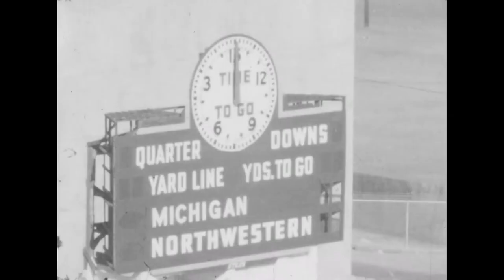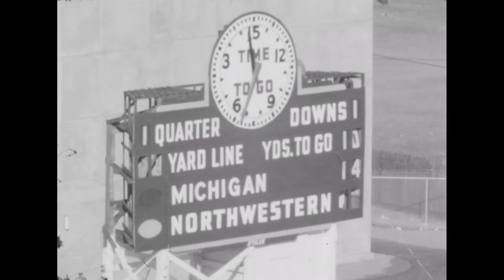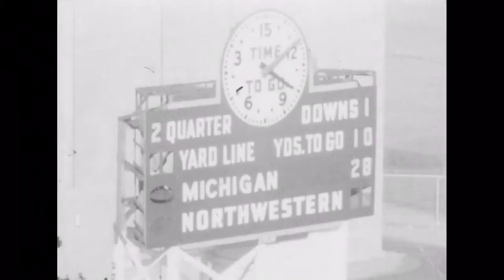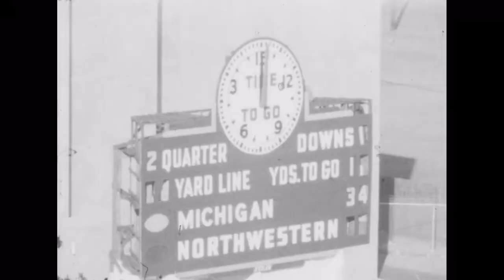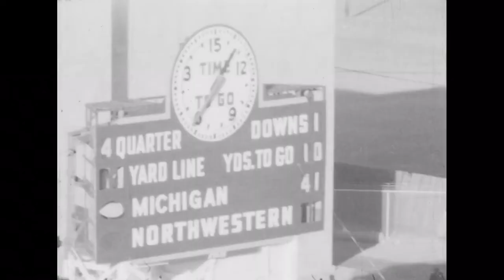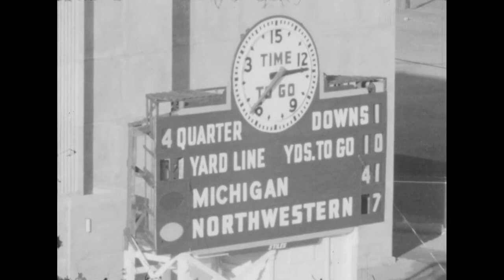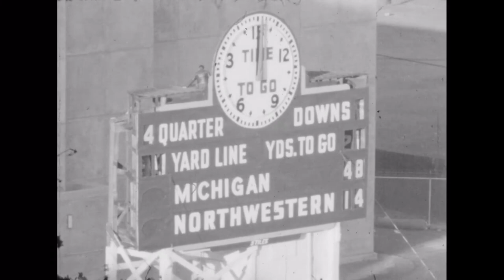1952 Michigan @ Northwestern; College Football